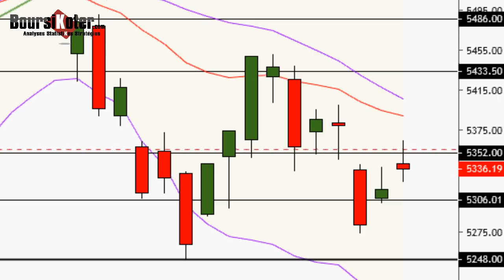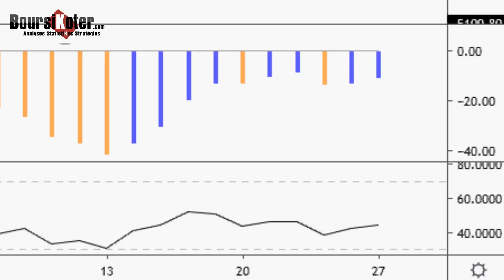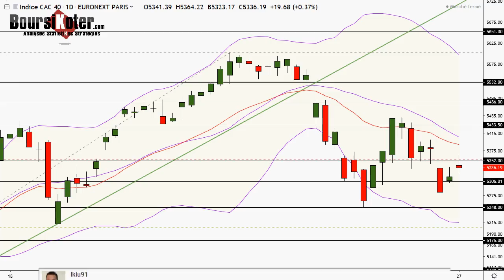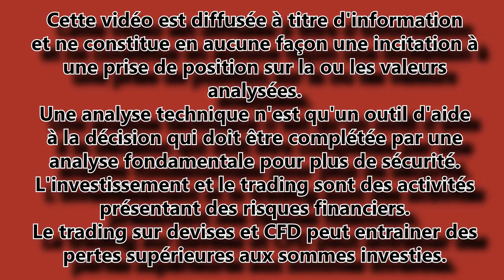CAC 40 Analyse technique du 27-05-2019 par boursikoter